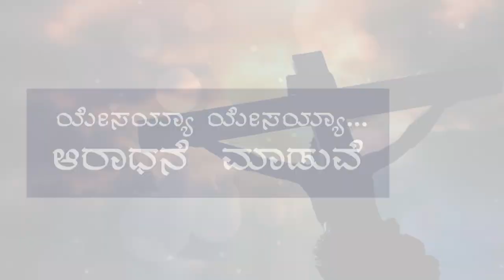BiG J TV | Yesaiah Yesaiah | Kannada Christian Song - Gifty Angel